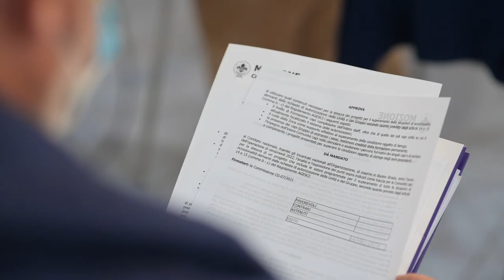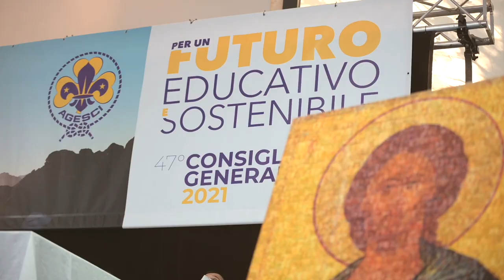Vivi il Consiglio Generale 2021: il racconto del terzo giorno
Il terzo giorno del Consiglio generale ha visto l’approvazione del documento “La sfida di educare, oggi. Crescere in un mondo sostenibile, giusto, solidale, aperto alla speranza”, che completa il lavoro di rilettura e attualizzazione delle scelte del Patto associativo cominciato tre anni fa.

Un testo scaturito da un percorso di scrittura collettiva (che ha dalla sua – per linguaggio e chiarezza – la potenzialità di poter essere fruito da tutti), e che chiede allo scautismo AGESCI di perseverare nella chiamata all’educazione. Di fidarsi delle radici – tanti gli strumenti e le intuizioni buone che già abbiamo a disposizione – e di guardare avanti con fiducia, sentendosi pronti a procedere “con coraggio, spirito di avventura e di adattamento, consapevoli dell’importanza di mettersi in gioco”. Perché se il nostro tempo ci mette di fronte alla complessità, sappiamo che “la Promessa e la Legge sono le bussole che orientano i nostri passi di servizio verso i più piccoli, i più deboli, gli ultimi”.

A Frascati i lavori sono stati caratterizzati da un confronto serrato e proficuo fra consiglieri generali e Comitato nazionale. Fra mozioni e delibere sono stati accordati, fra gli altri, il via libera al percorso di rilancio del settore Giustizia, pace e non violenza e lo “studio di fattibilità” di una route delle Comunità capi.

Intenso infine il saluto dei capi a termine di mandato, fra cui Barbara Battilana, Presidente del Comitato nazionale: speranza, impegno, fiducia, collaborazione e grazie le parole che più sono risuonate nei saluti. “Promuoviamo la cura, la capacità di invertire la rotta e la volontà di esserci, insieme agli altri”, ha chiuso la Capo Guida Daniela Ferrara.

Un mandato per quasi 300 di Frascati e per i 33 mila capi di tutta Italia.